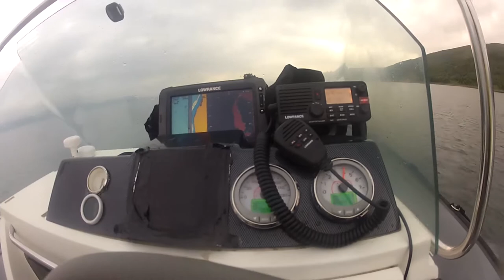Vesterålen 2017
Uttaskjærs RIB-tur på litt over 4 dager.